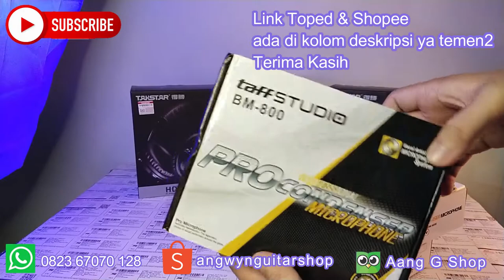Angwyn Review Mic bm800 & mixer Ashley Mix 400 Live Streaming Langsung dengan hp Android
ya kali ini kita dapat job temen2 untuk masangin paket podcast ntuk 3 orang
dan di ujicoba langsung nge live streaming dengan spesifikasi sebagai berikut :

- 1 mixer ashley mix 400 (bergaransi)
- 1 headphone amplifier Alctron ha4 plus (bergaransi)
- 3 headphone takstar hd 2000 (bergaransi)
- 3 stand jepit
- 2 mic bm 800
- 1 shure sm 58
- 2 kabel XLR
- 1 kabel rca - aux
- 1 splitter U
- 1 kabel akai stereo - akai stereo
- 1 kabel aux - akai mono